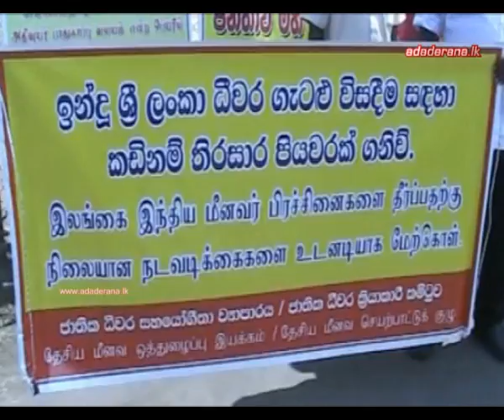Protest staged during Indian PM's visit to Jaffna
A protest was staged in Sri Lanka 's northern Jaffna town on Saturday when Indian Prime Minister Narendra Modi was on a landmark visit to the area as part of a two- day visit to Sri Lanka.

යහපාලනයෙත් බලපෑම් තියෙනවා - යාපනයේ උද්ඝෝෂණ.